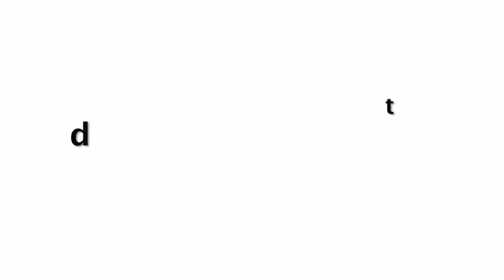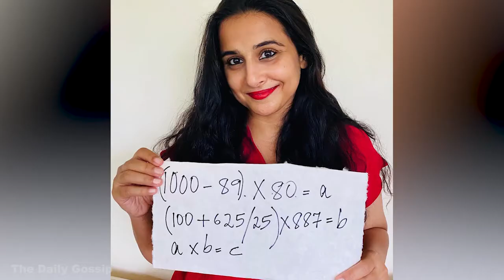Vidya Balan Unbelievable Weigh Gain At Shakuntala Devi Movie Promotion